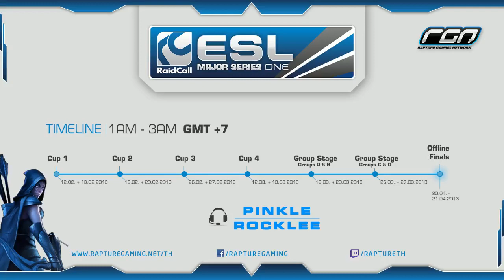RaidCall EMS One Final - Mousesports (German) VS Alliance (Sweden) -